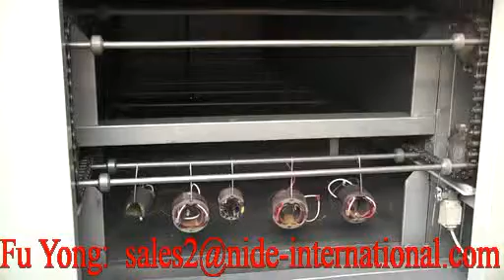ND XQTF 3 Stator Coil Powder Coating Machine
Ningbo Nide Mechanical Equipment Co.,Ltd. produce full range of AC and DC motor manufacturing machines.